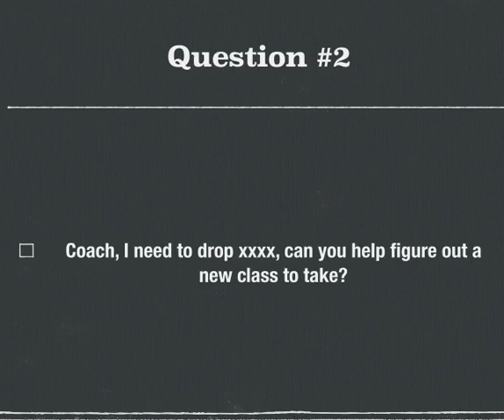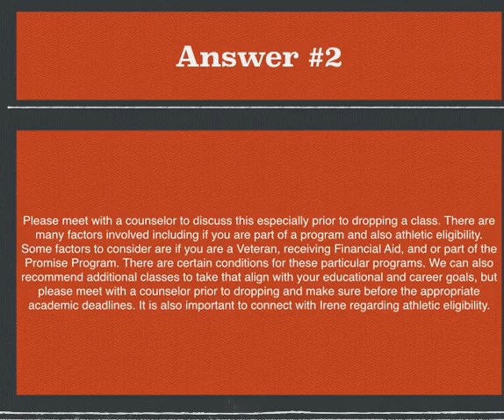Video 2 Coach, I need to drop xxxx, can you help figure out a new class to take